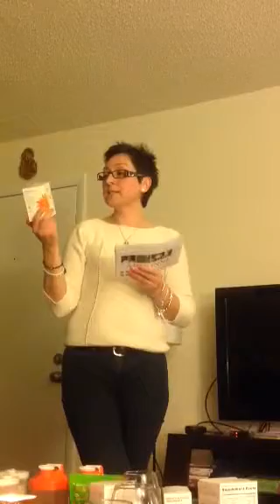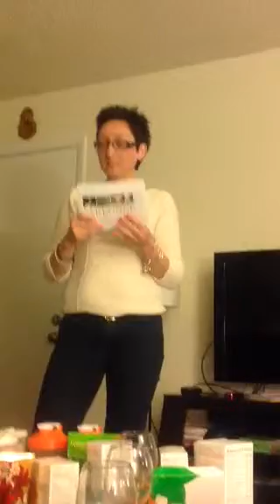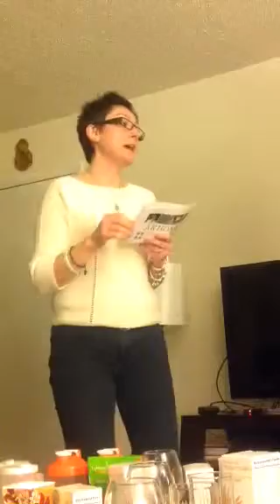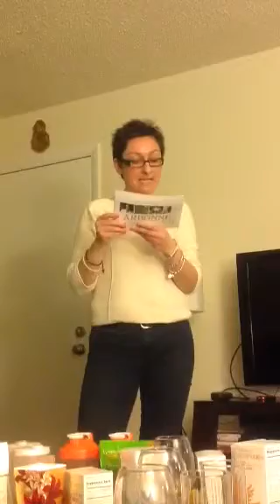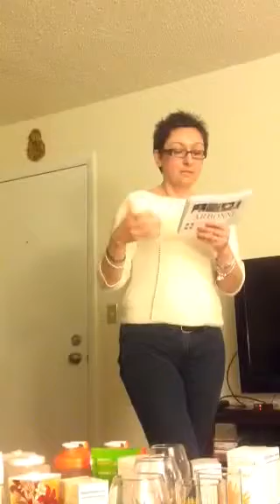Arbonne Nutrition party